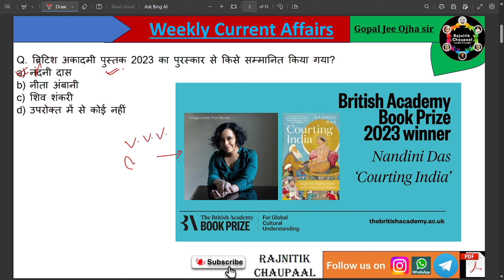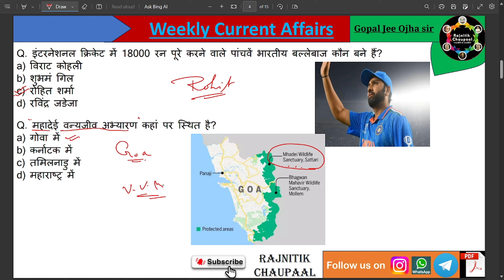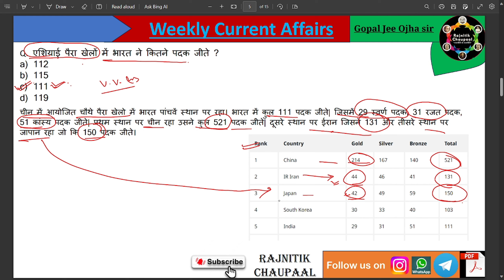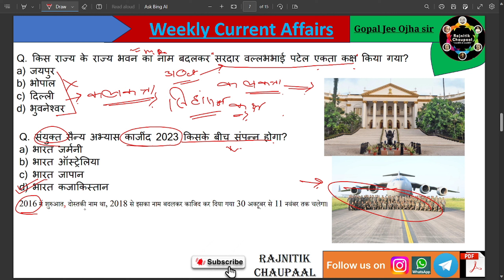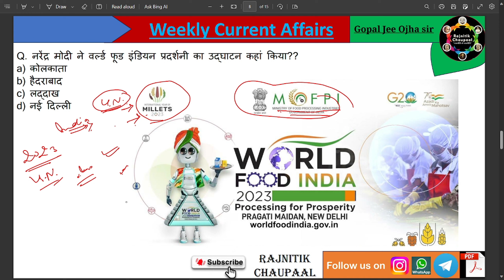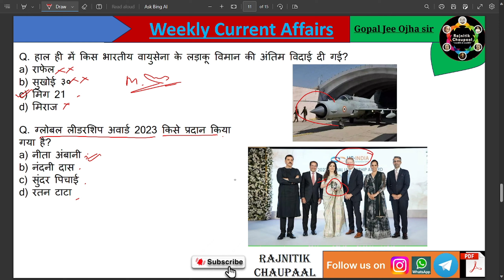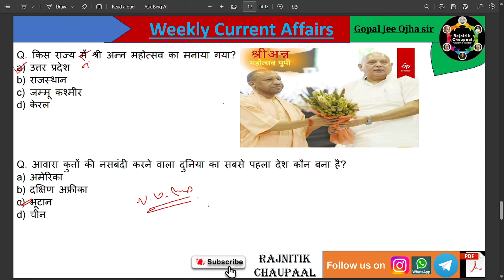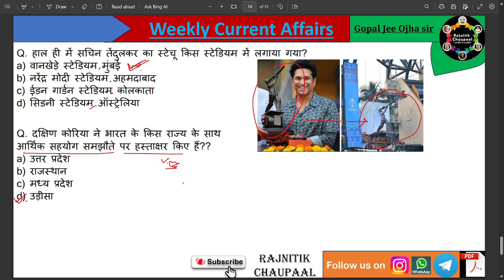29 - 04 November | Weekly Current Affairs | UP Ro Aro | Rajnitik Chaupaal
This video is for students of Uppsc Ro Aro and anyone who wants to stay updated with the latest Current Affairs from across the nation. In this video, I cover 29 - 04 November, including the important stories from Uttar Pradesh, India and more!

If you're looking for a weekly way to stay up to date on the latest Current Affairs, then this video is for you! In this video, I cover all the important stories from across the nation, so you can stay informed and educated!
aps preparation | uppsc ro aro current affairs | current affairs for uppsc ro aro | current affairs for uppsc ro aro 2023

अब आप हमें व्हाट्सएप चैनल पर भी फॉलो कर सकते हैं

Political Science by Gopal sir
Political Science by Gopal Jee Ojha
Constitution by Gopal Jee Ojha
Political science by ojha sir
Political science by Gopal jee ojha sir
Rajniti Vigyan by Ojha sir
Rajniti Vigyan By Gopal Jee Ojha Sir
राजनीति विज्ञान गोपाल जी ओझा सर
Rajnitik Chaupal by Gopal sir
Rajnitik Chaupaal by Gopal Jee Ojha
Preamble By Gopal Sir
Preamble by Gopal Jee Ojha
Preamble by Rajnitik Chaupaal